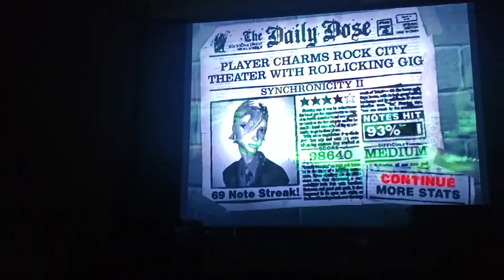Synchronicity 2- The Police(Classic rock)